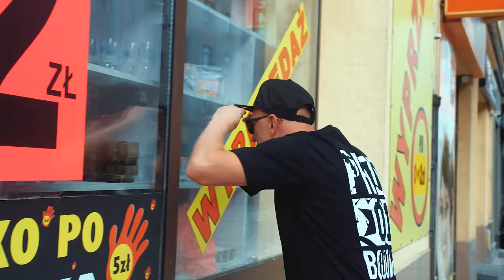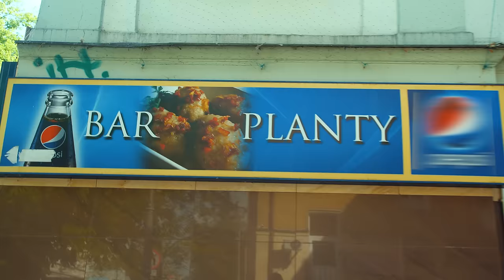LETNI- "Piedronka" (PARODIA "Złote tarasy" Mr. Polska)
Parodia "Piedronka":
Słowa: Maciej "Canton" Piotrowski, Dawid "Anton" Antonkiewicz;
Muzyka: Abel de Jong;

Pozdrawiamy kielecki, lokalny biznes: Mariusza i Carrefour Express Mniów, Beauty Bar-ber by Mateusz Klimek, odzież używaną Łapciuszek, bar Planty, pasmanterię w bramie na Sienkiewicza, Panią z owocami pod Romanticą i Panią z okularami na Plantach.

Dziękujemy wszystkim, którzy nagrali tiktoki- idealnie komponują się z klipem!